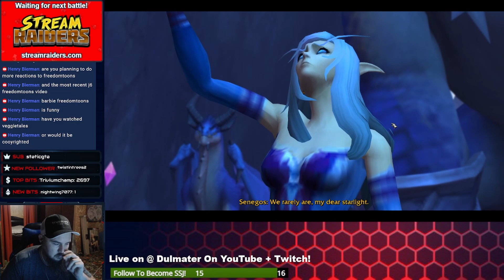A Blue Dawn - World of Warcraft: Dragonflight - Part 32